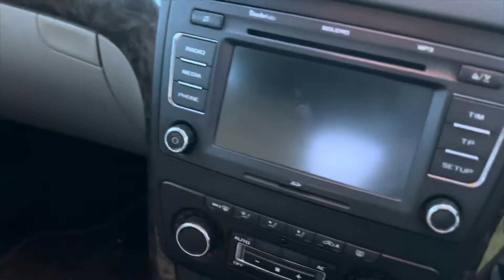Skoda yeti is one of the best car I have driven||2nd hand Best Buy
The Škoda Yeti is a compact crossover SUV produced by the Czech car manufacturer Škoda Auto and introduced at the 2009 Geneva Motor Show, as the carmaker's first entry into the SUV market.In 2009, the Yeti was awarded Family Car of the Year by Top Gear Magazine.

Links :-